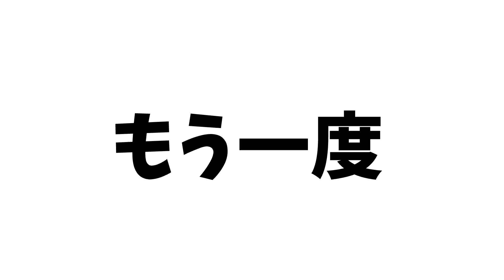ドラクエ10 新コンテンツ！インフェルノ・フェスタをバカマスでやってみた結果➡他の人たちから白い目【ドラクエ10】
ドラクエ10 超簡単!?イルーシャのスケッチブックを全てやると〇〇が貰える！【ドラクエ10】
ドラクエ10 夏の海イベントが難易度高すぎ!?一瞬でクリアできる裏技も紹介！【ドラクエ10】
ドラクエ10 気づかぬ間に嫌われる！ふらちゃんのオンラインチャット講座【ドラクエ10】
ドラクエ10 遊び人が最強になった瞬間！防衛軍の遊び人構成がヤバすぎた！【ドラクエ10】【防衛軍】
ドラクエ10実況 挨拶は迷惑!?挨拶マンとはいったい！常識に見えて実は〇〇【ドラクエ10】【挨拶マン】
ドラクエ10 今現在超お買い得な商品を解説！今のチャンスを逃すな！【ドラクエ10】
ドラクエ10 5.5後期アプデのいい所と悪い所をまとめて解説！改善点は〇〇！【ドラクエ10】
ドラクエ10実況 ネカマの見分け方１０選！今日から使えるネカマ検知術！
ドラクエ10 絶交！友情崩壊!?錬金依頼を失敗したふらちゃんの末路【ドラクエ10】【パルぶっぱ】【錬金】
ドラクエ10 LV90とLV110の幻魔動画を左右に並べて比較してみた。めっちゃ強化されている？【ドラクエ10】
ドラクエ10 最新レベル上げで118➡120に！定番＝現状最強のレベル上げを紹介！【ドラクエ10】
ドラクエ10 究極のバカマスが120開放に挑戦したら・・・➡強すぎて炎上の意味を分からされる【ドラクエ10】
ドラクエ10 見るだけで魔法使いが上手くなりそうな動画→早朝からバラシュナボコボコ【ドラクエ10】
ドラクエ10 これで初討伐GET！横並び陣形でバラシュナ攻略！【ドラクエ10】【バラシュナ】
ドラクエ10実況 しょうもない事で大損害。失敗から学べ！鉄の金庫をGETせよ！
ドラクエ10 ゼルメアを4倍美味しくする方法！フレンドと行く究極のメリット【ドラクエ10】【ゼルメア】
ドラクエ10 youtubeBANくらいました！配信の規約を確認しよう！【ドラクエ10】
ドラクエ10 メイヴ５の武闘家の正しい動き方！見ただけで出来るようになる解説実況！【ドラクエ10】【メイヴ】